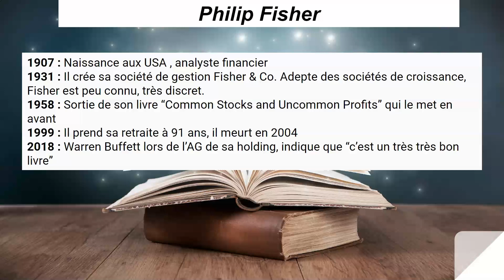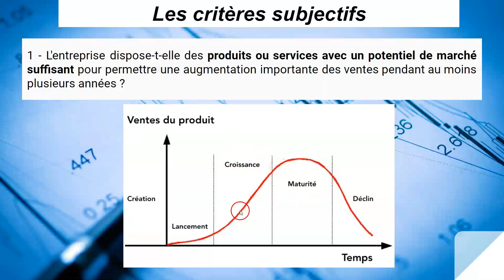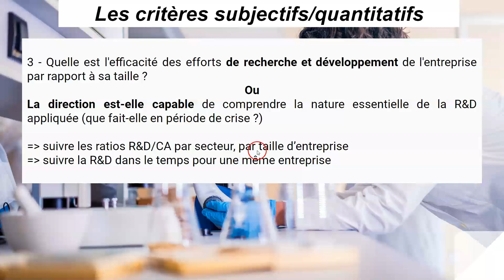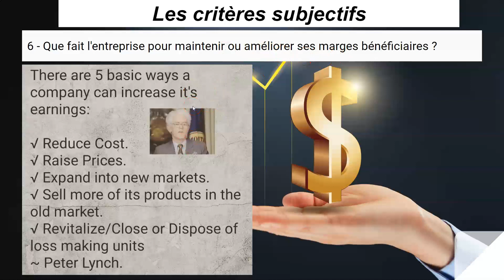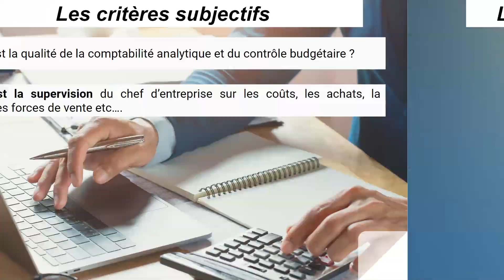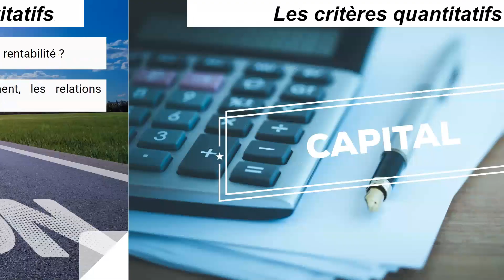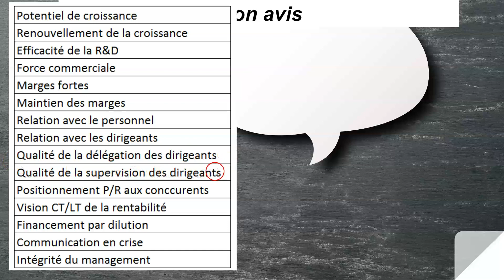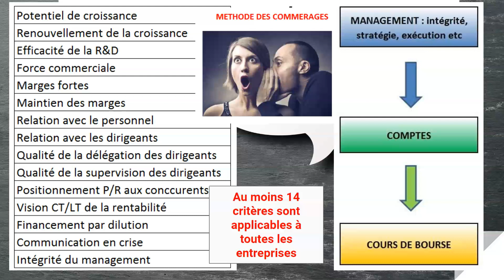PHILIP FISHER - INVESTIR EN BOURSE SELON SES 15 CRITERES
"actions ordinaires et profits extraordinaires"
Pour gagner en bourse,  voici comment Philip Fisher sélectionnait ses actions

Livre de Philip Fisher disponible ici , partenariat Amazon et ma chaine Youtube, merci de votre soutien

00:00 Introduction
00:56 Plan de la vidéo
01:11 Présentation de Philip Fisher
01:59 Les familles des 15 critères
02:36 Méthode des commérages
03:01 Les 15 critères de sélection
13:00 Mon avis